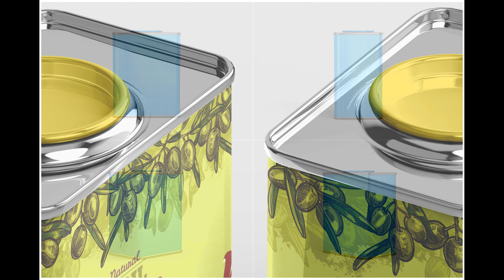Tin Can Mockup - 12 views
Introducing Tin Can Mockup - 12 views

Save time and present with style you next packaging or branding design with those high quality mockups.

- Extreme high quality mockup that contain layers and smarts object that will speed up your presentation.
- You can insert easily your design thanks to smart objects.
- You can use any color for the background and set on / off the drop shadow.
- You have full control of highlights and shadows.
- High detailed and very high resolution - great even for professional printing and presentations.

Product features

- 12 Mockup - 12 Photoshop files
- Very High resolution
- Help file included
- Photorealistic images
- Fully layered
- Insert easily your design with smart objects
- You will have full control over highlights and shadows
- You can use any color for the background
- Drop shadow on separate layer
- Professional results
- 6000x4000 px - 300 dpi
- Minimun requirement: Photoshop CC (Photoshop is required)
- Please note: tin can template design, wallpapers, logos, icons, fonts, photos, graphics, backgrounds and any other designs shown in the presentation images are NOT included.